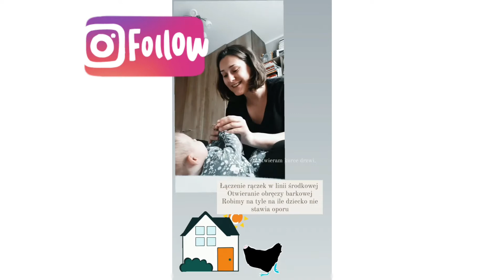Zabawy z dzieckiem po 2 miesiącu życia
Kompilacja prostych zabaw z maluchemz wspierajacych rozwój.
Dla takiego malucha jedna dziennie zabawa to wystarczajace❤
idealne są też dla starszych dzieci, po prostu one już bardziej będą wchodzić w interakcję 😊

Wasza BoskakreatiMowska 😘

dajcie znać czy skorzystcie😚

zapraszam na mój Instagram tam codzienna dawka rozrywki i wiedzy 😊